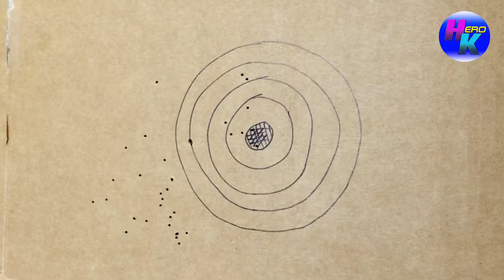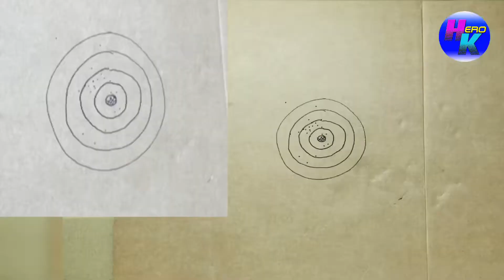미니 활 만들기#Hero K#재미있는#아이디어#만들기#Create a mini bow#Interesting#idea#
귀여운 활 만들어 봤어요..